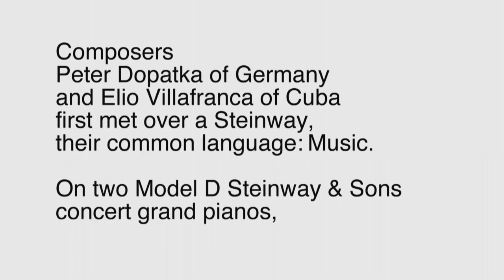Duelling Pianos with Peter Dopatka and Elio Villafranca, at M.Steinert & Sons, Boston, Mass.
"Duelling Pianos":  Once a courtly salon sport, now a global unifier. Two composers, one jazz, one classical, met over a Steinway piano.  Their only shared language:  Music.  On August 5, 2011, Steinway Artist Elio Villafranca, from Cuba, and Peter Dopatka, Master Composer of Stephan Askenase, from Germany, met and collaborated for the first time to "duel" at the Steinway showroom in Boston, Mass.  This is the composition that resulted.